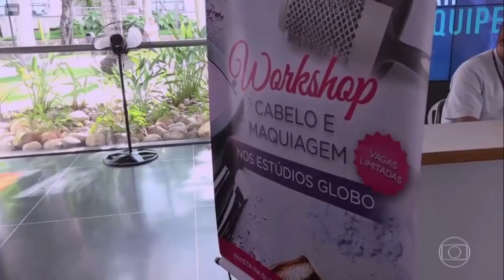Caldeirāo do Huck - Beto Caffé - Lucas Lucco - Luciano Huck